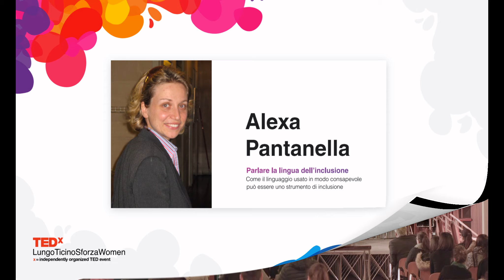Parlare la lingua dell'inclusione | Alexa Pantanella | TEDxLungoTicinoSforzaWomen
Come il linguaggio usato in modo consapevole può essere un elemento di inclusione

 Da sempre appassionata di informazione e linguaggi, studia Scienze della Comunicazione a Roma e inizia un percorso nelle maggiori agenzie di marketing communications.

Dopo un primo passaggio a Milano, dove inizia ad occuparsi di marketing e comunicazione a livello internazionale per Procter & Gamble, si trasferisce a Parigi, trascorre 8 anni nel Gruppo Omnicon (secondo Gruppo di comunicazione nel mondo), fino a diventare Direttrice Generale di una delle agenzie del Gruppo.
Nel 2014, rientra in Italia per diventare Responsabile Marketing Communications e Media in Luxottica (leader mondiale nell’eyewear).
Nel 2018, fonda Diversity & Inclusion Speaking TM, un “corso di lingua in Diversità e Inclusione”, finalizzato a scoprire e superare gli stereotipi veicolati dal linguaggio (verbale, non verbale, scritto, visivo), utilizzato al ‘interno, così come all’esterno delle organizzazioni, e consentire così di raggiungere il pieno potenziale e valore che Diversità e Inclusione rappresentano. This talk was given at a TEDx event using the TED conference format but independently organized by a local community.